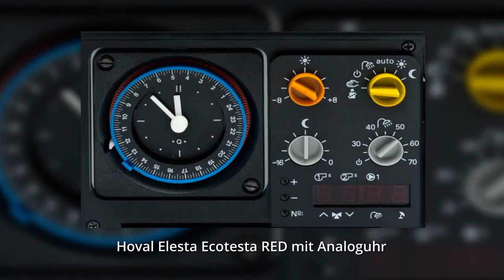Hoval Elesta Ecotesta RED mit Analoguhr - Heizung Steuerung Reglung reparieren oder tauschen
Hoval Elesta Ecotesta RED mit Analoguhr
Ecotesta RED mit Analoguhr
Art.Nr.: 138282, 138283, 134768 und andere
Kann von uns repariert werden- Tausgeräte auf Anfrage.